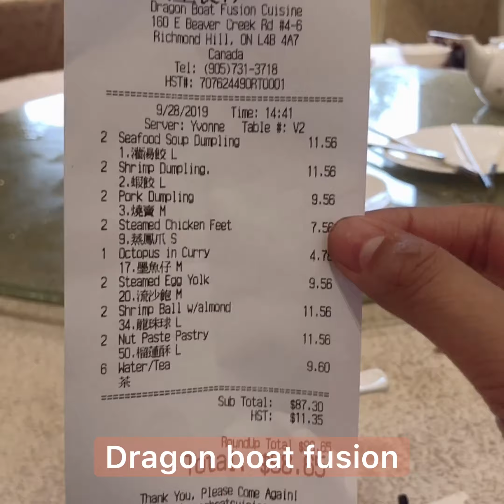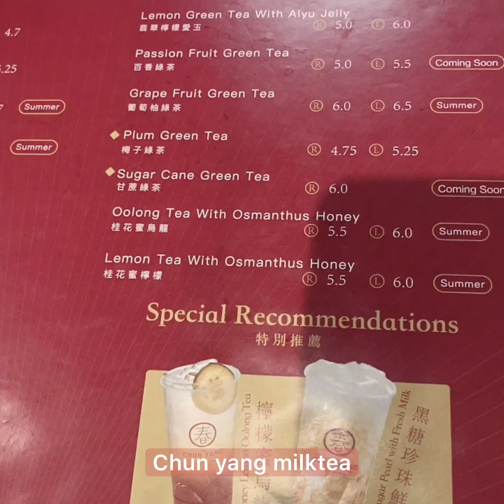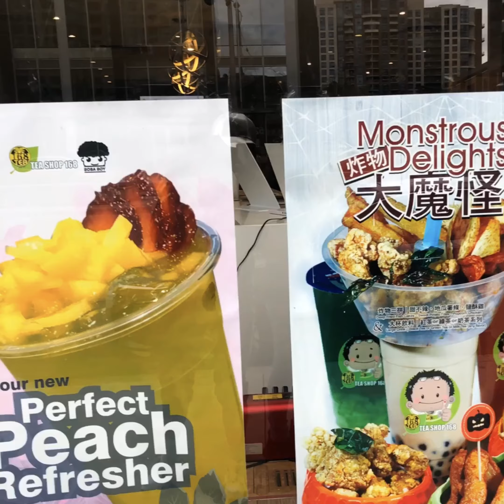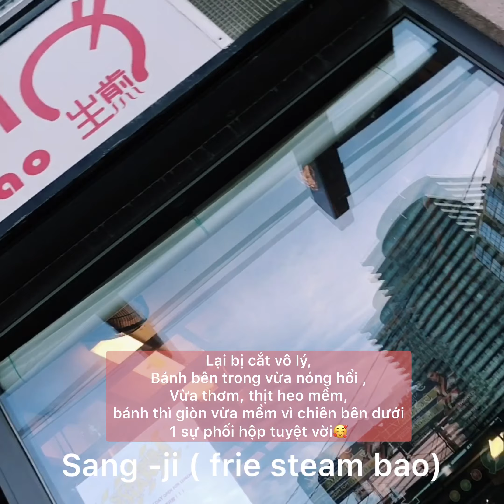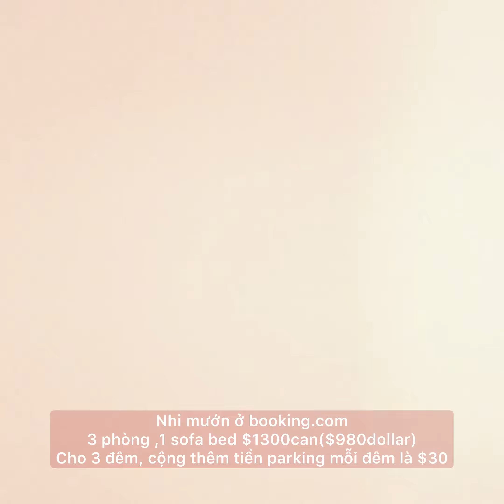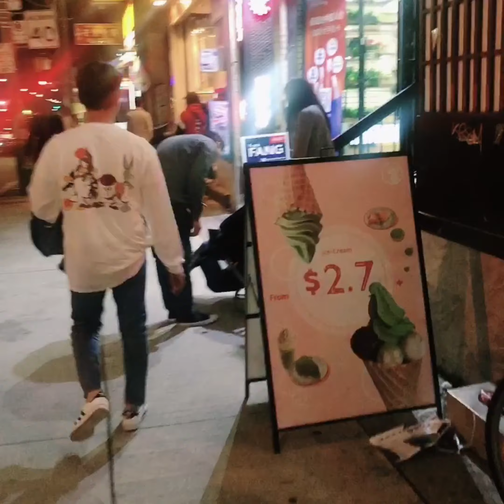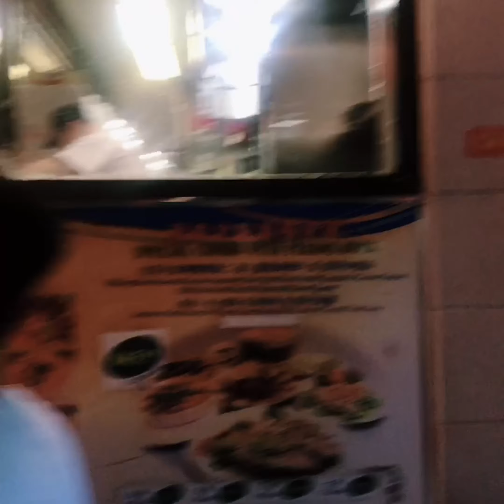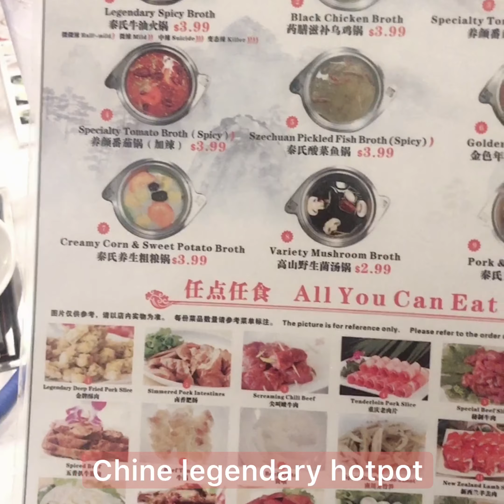Ăn xài thoải mái ở TORONTO CHỈ DƯỜI $500 1(1/3)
Desert:
-fuwa fuwa pancake 10pm close
-bakecode (bakery)
-uncle tetsu ( cheese cake)
-cheese garden 10 pm close
-Pablo cheese tart( big matcha cheese tart)
-mabu generation ( they got desert n food) 12:30am close
-Love me sweet ( Japanese cheese cake)9pm close
-tsujiri toronto ( matcha ice cream sundae)10:20pm
-cafe bora Canada ( taro desert) 10pm close
-alley milktea 12:00 -12:00
-happy lemon milktea 12 -11
-gazo milktea ( have pancake)
-onezo tapioca( must try) 11:30 -11
-hodo kwaja ( walnut small cake)
-tiger sugar( brown sugar)
Food:
-miku( Sushi)
-tachi(omacaze Sushi)
-aka-oni izakaya ( lobster ramen? Unique sushi)
-kaka all you can eat sushi( must try)
-dragon boat fusion (Dimsum)
-lai wan heen(fancy Dimsum )
-fisherman lobster ( big lobster plate)
-ichiban all u can eat sushi
-gyubee japanese grill( all you can eat)
-juicy dumpling ( frie in bottom)
-sang-ji frie bao (bring home)
-konjiki ramen ( wagu, angus beef)
-Kobe tepannyaki bbq
-Shiso tree cafe( uninpasta, sasame creme brûlée’s)
-torch pressed sushi
-JaBistro sushi
-deer garden signature ( Chinese noodle)
-wu Jian dao ( dumpling, noodle, bubble cake)
-Zakkushi 5:30pm to 1:00 am
-hua Zheng super market for tropical fruit
.one fashion fancy Dimsum
Place to go:

.Scarborough Bluffs Park:
61 Under Cliff Dr, ON M1N 3Z5(upper level)
52 Bluffers Park, ON M1M 3W3(lower level)

.Ireland park
.Toronto island( take ferry to the island and watch sunset)
.Toronto tower